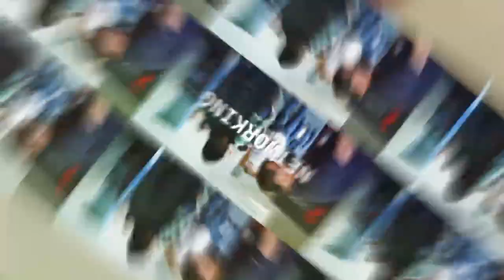SLC DevOpsDays 2023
Northern Utah is proud to host the fifth Salt Lake City DevOps Days. This event has led the conversation in the state as far as DevOps organizational practices and tooling. In 2023 the theme will be Back to BASIC . We will have a focus on the things that got us to where we are today.

With all of the shiny tools, titles and buzz words, it is easy to forget that automation and the principles around a DevOps Agile transformation is pretty basic and hasn’t changed over -um- the last 40 years. For year five of DevOps Days we surveyed the landscape (well, ok. Really, we surveyed it in 2020, and then /COVID/ so now we're just happy to be doing this again!) and found that, even though there are plenty of shiny keys out there, we would like to revisit the Basic. So what are the basics of a CI/CD pipeline, monitoring, database, testing, TDD, user story writing, prioritization? What are the basics of getting things from concept to customer in todays world?